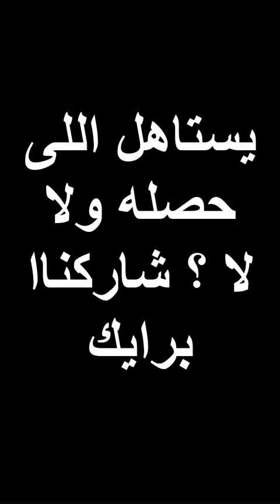لقت جوزها خارج من عند اختها فقررت تخسر جوزها ! فيلم قصير